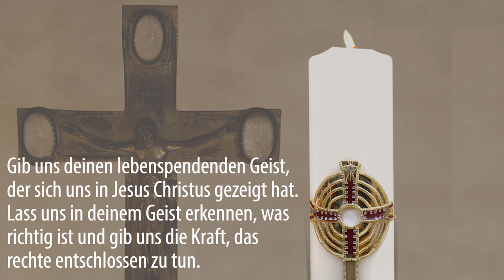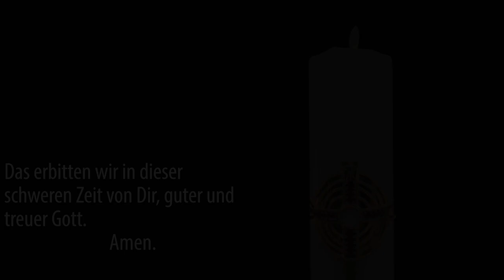Bischof Dr. Gebhard Fürst: Videobotschaft zur Corona-Krise - mit Untertitel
Die Diözese Rottenburg-Stuttgart hat wegen der Corona-Pandemie alle Gottesdienste und Veranstaltungen bis zum 19. April abgesagt. Bischof Gebhard Fürst wendet sich in diesem Zusammenhang in einer Videobotschaft an die Gläubigen.